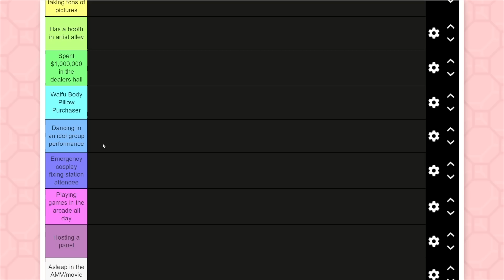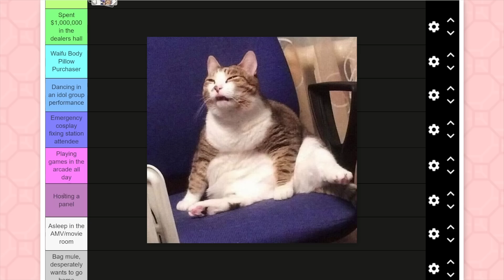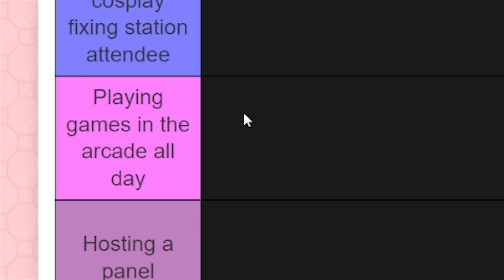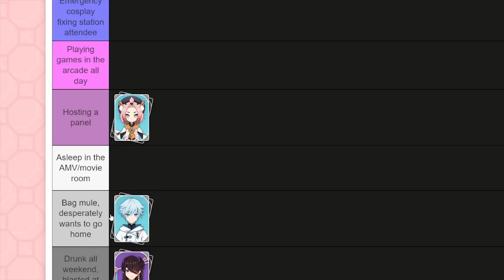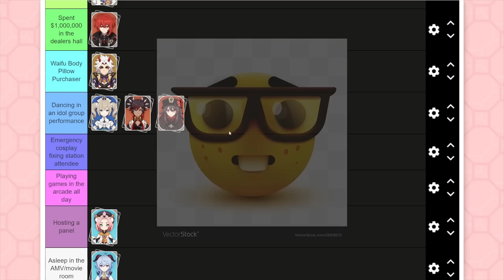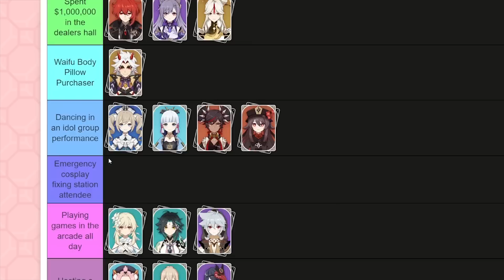Ranking Genshin Characters at an ANIME CONVENTION?!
⌂ Genshin Tier List (this particular tier list is unrelated so you'll have to change the side panels)

⌂ MY EQUIPMENT: ⌂
⌂ Capture Card